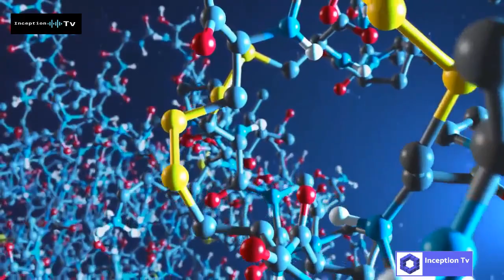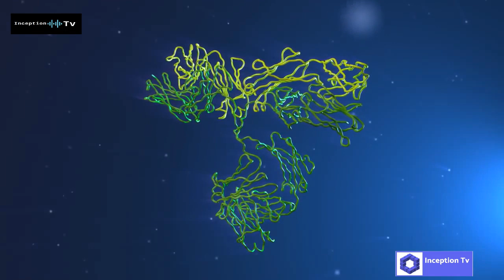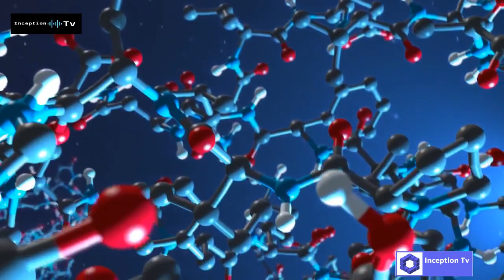Dutch Researchers find Corona Virus Antibody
A group of ten scientists at Erasmus University and Utrecht University claim to have discovered an antibody against COVID-19.
An antibody is a protein that essentially helps the immune system detect and naturalise foreign substances, which helps the body take action to combat it.
The findings have already been published this Thursday on BioRxiv, where biologists can publish their research and colleagues can react. These results may also be published by  a leading journal after the paper has been assessed.